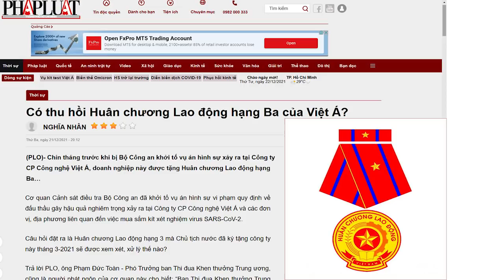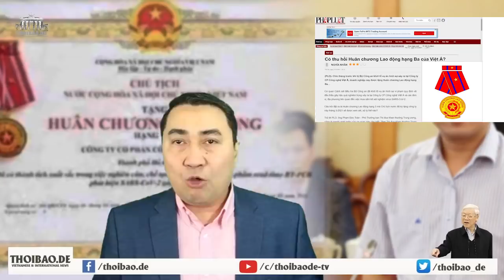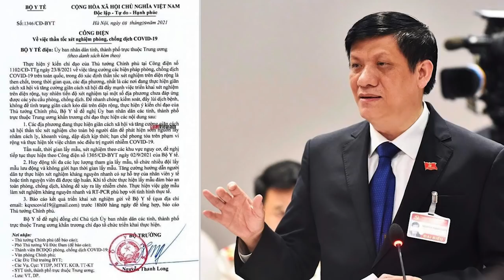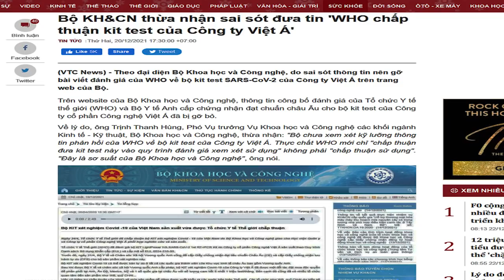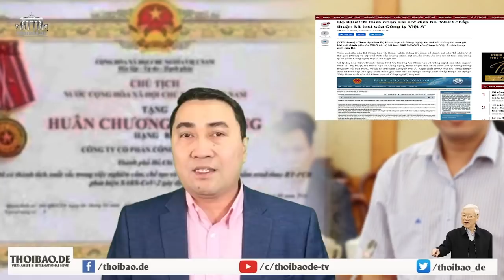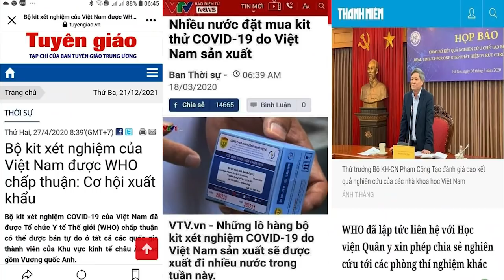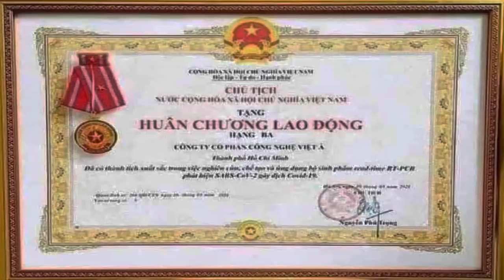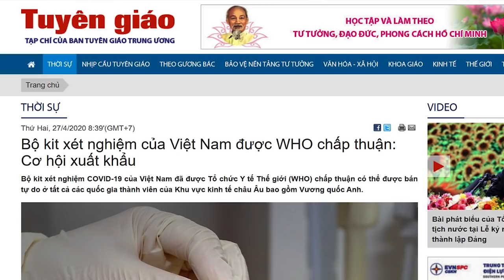Vụ kit test Việt Á đã “chôn luôn uy tín của đảng và nhà nước”